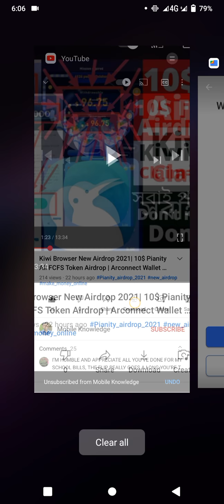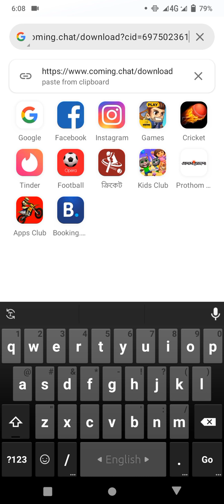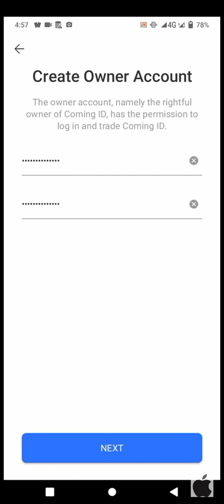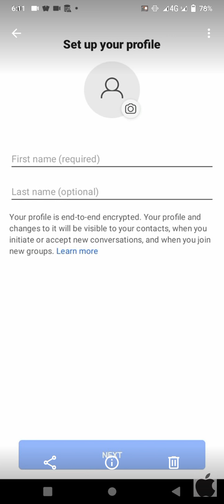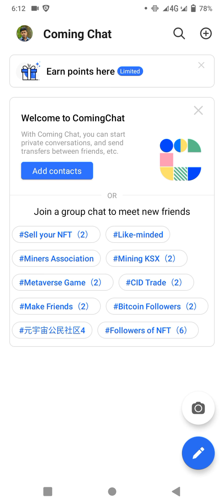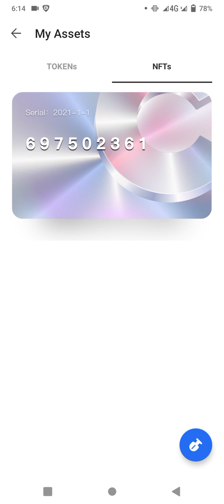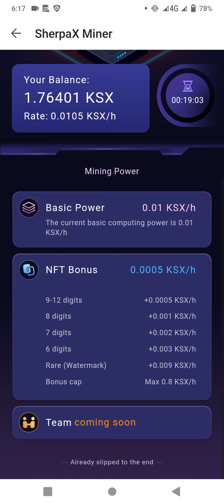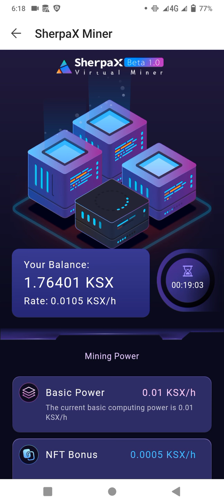Coming Chat Apps All Problem Solve | Coming Chat Airdrop Withdrawal Upgrade | Free KSX Mining 2021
In This Video I Will Discuss Coming Chat Apps All Problem Solve.Coming Chat Airdrop Payment Proof.